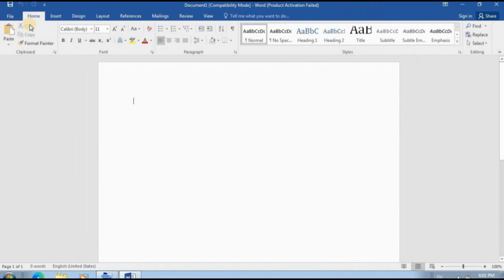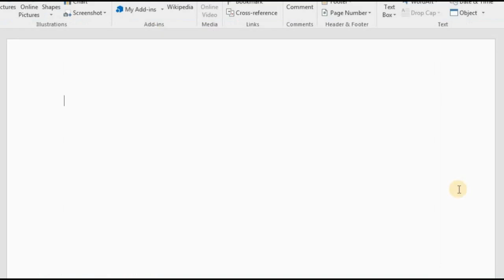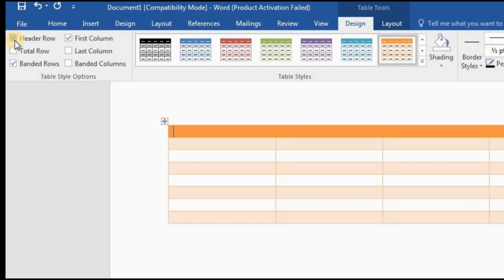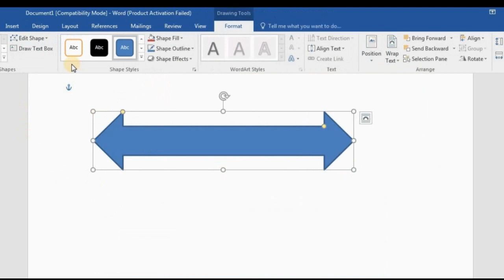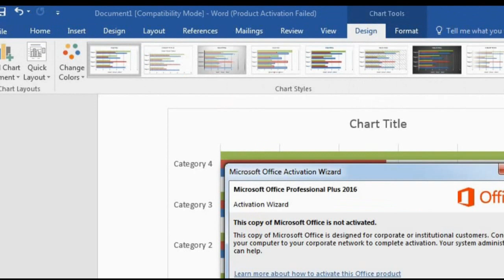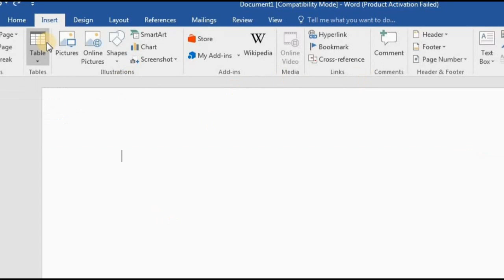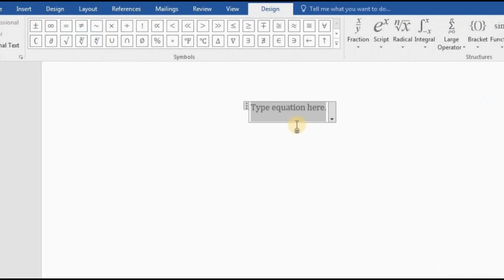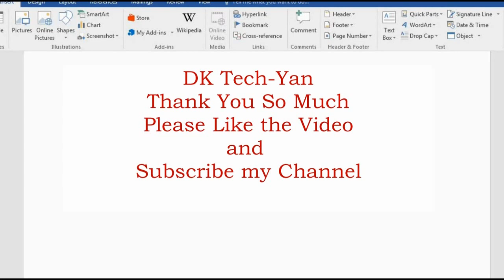Microsoft Word 2016 Tutorial in Hindi Insert Tab Part 2 | Add Graph Pictures Pie Chart Formulas All.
Microsoft Word 2016 Tutorial Part 2 about Insert Tab in Hindi. All Groups of Insert Tab are discussed in this video. Like Paged -- Tables -- Illustrations -- Add-ins -- Links -- Comment -- Header & Footer -- Text - Symbol. Deep details of all these groups are mention in this video. Very useful or student who are learning MS Office.